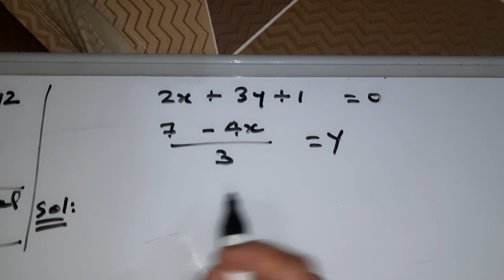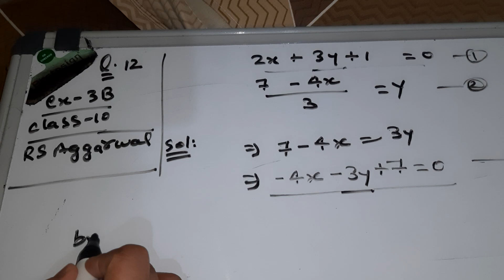Q12 exercise 3B class 10 RS AGGARWAL @mohakinstitute8287